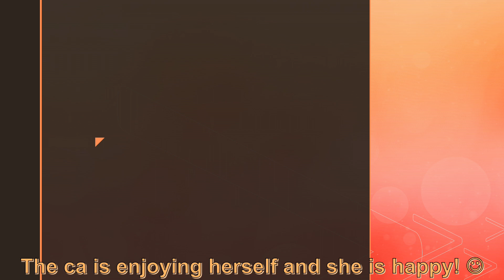the cat is enjoying herself pictures slide show 7 13 22 v1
the peaceful cat is enjoying herself and she is happy!! :)